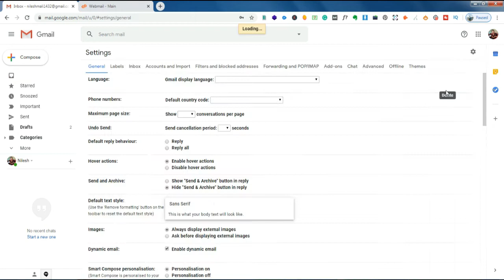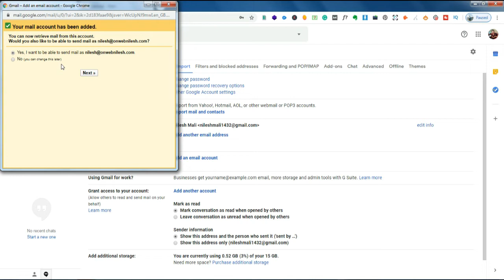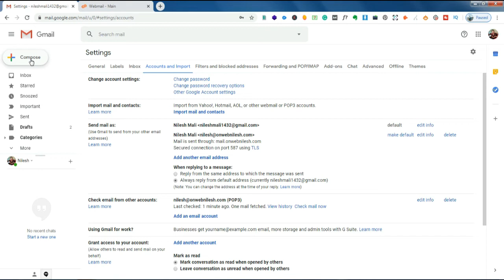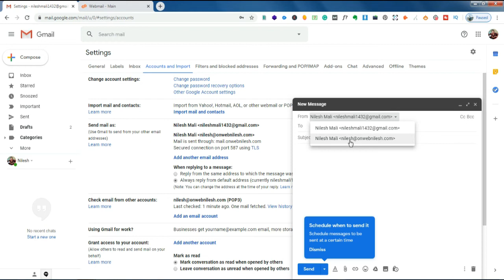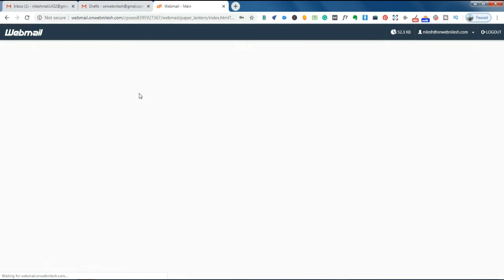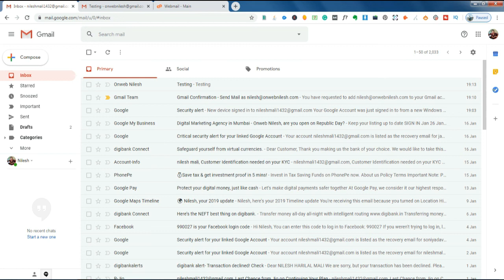Webmail to Gmail | How to Forward Webmail to Gmail | Update your Business Emails into Gmail for Free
Configure Webmail With Gmail (Step by Step process in Hindi)
In this Webmail Tutorial, we will learn how to use webmail in Gmail in 2020 - Easy Step by Step Tutorial or you can say how to use webmail in Gmail.

Want to know how to forward webmail to Gmail? webmail to Gmail configuration? how to link webmail to Gmail? how to connect webmail to Gmail? add webmail to Gmail.

Step 1:  Simply Open your Gmail email account.
Login to your Gmail account with your Gmail Email and Password. If unfortunately, you don't have a Gmail account, Signup and create a new Gmail account.
Check how to create a new Gmail Account

Step 2: Click the gear icon in the top right & select the third option Setting
Click the gear in the right & select setting.

Step 3: Click the Account & Import Tab
At first Click Account & Import tab after that click on Add an Email Option as shown in the video.

Please type your website email account, which you want to add on Gmail and click next step.

Step 5 - Select the second option (Import emails from my other account POP3) and click on Next.

Step 6: Add a mail account you own

You will redirect in the below page just click the next step.

Step 6: Type your Business Name or your Name
Type your company name or name and click on the next step.
NOTE - Your mail will send from this name which you have updated above.

Step 7: SMTP Setup

Type of mail. your website name, Example ( mail.bdhow.com ) (This will be generated automatically)

NOTE - If your website has SSL then select Port 465
If your website doesn't have SSL the select Port 587

Click on the Add Account.

Please login to your webmail account. Gmail has been sent a verification code to your webmail account. Copy the verification code from your webmail & Enter the verification code to confirm.

Grow Your Business Local To global With Owl Prime

Let Connect, if you have any queries then you can let me know on my Digital Space.

Happy Marketing
Onweb Nilesh